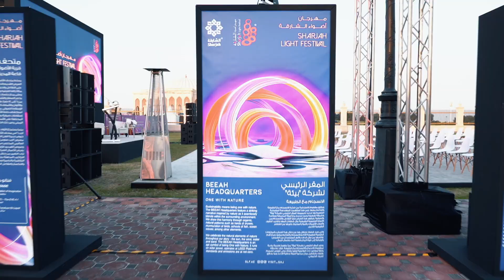Sharjah Lights Festival 2023 - Light Festival Opening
AlSayeghMedia Events Division is honored for the opportunity to be a part of the Sharjah Lights Festival 2023. Our team was proud to deliver the Light Village opening ceremony of this grandiose event. As we reflect on the success of the festival, taking place from February 2 to 19, 2023, we would like to express our deep appreciation for the trust placed in us.